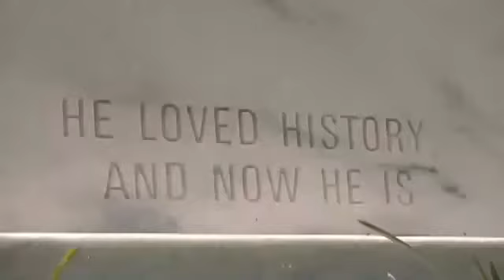Mass Graves Remain in The Devil's Punchbowl ITS COMING AGAIN